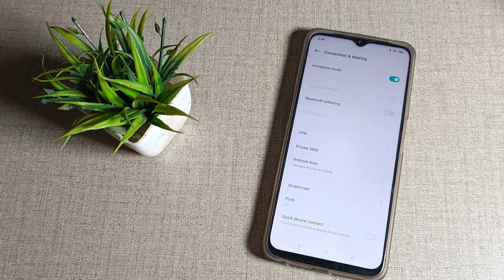How to disable airoplane mode in realme 50A, airoplane mode